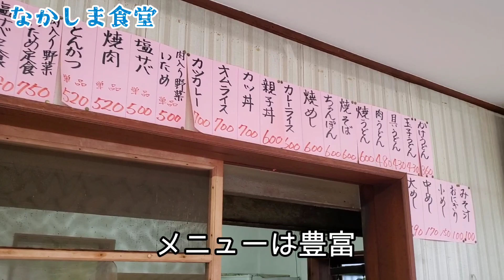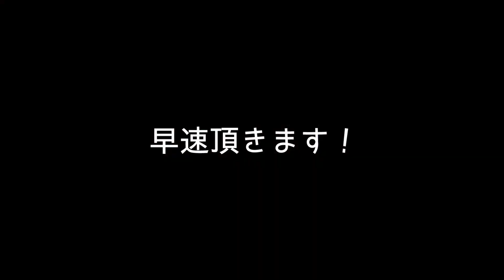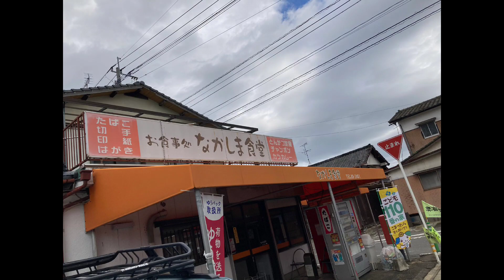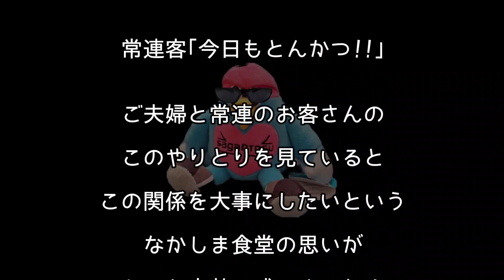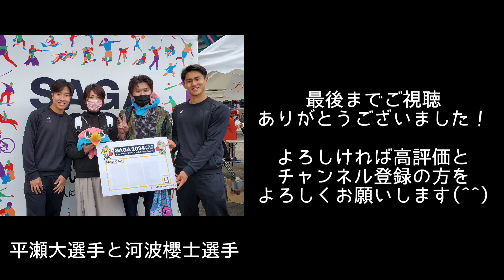佐賀みやき町の【なかしま食堂】さん。佐賀県の食堂のちゃんぽんを食べ尽くす企画【チャンポロード】始めます！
みやき町の【なかしま食堂】さん。美味しいちゃんぽんと分厚いとんかつが有名！佐賀県の食堂のちゃんぽんを食べ尽くす新企画【チャンポロード】始めます！よろしくお願いします🙇‍♂️